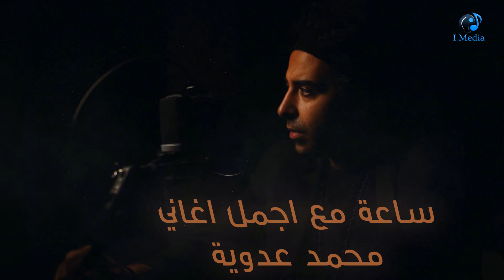The Best Hour With Mohamed Adwia | احلي ساعة روقان مع محمد عدوية